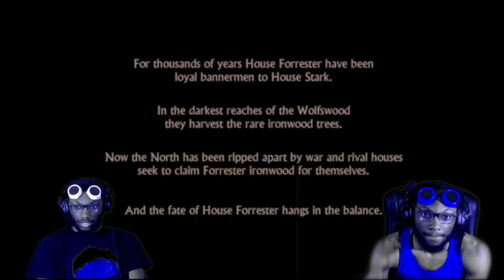Let's play GoT | Ep.1: Gemini series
New series I'm starting, let me know if you wanna see more vids like this one.